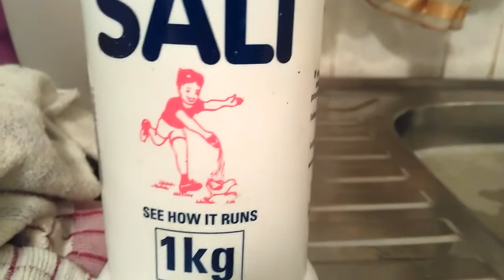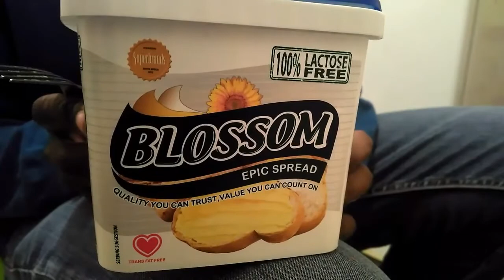How to Cook Spykos - Pap & Pilchards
Maize Meal and Pilchards. A quick meal made easy.